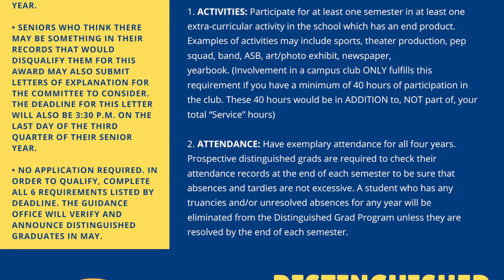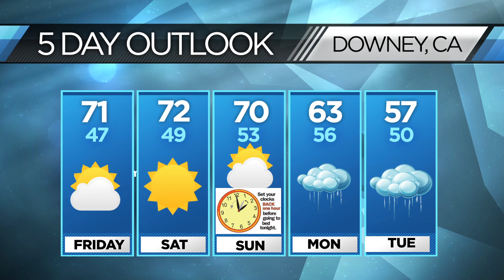November 7th Announcements